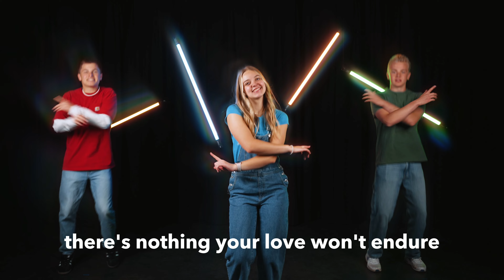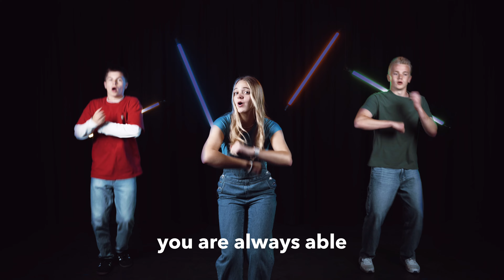Something Good | Camp LCS Worship